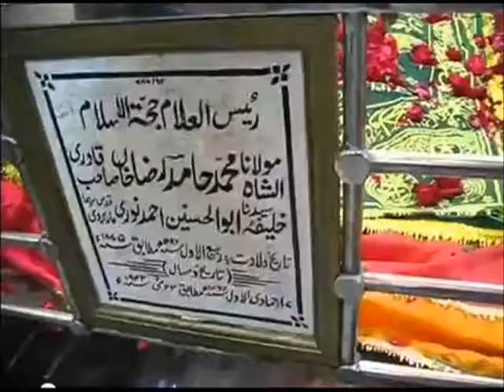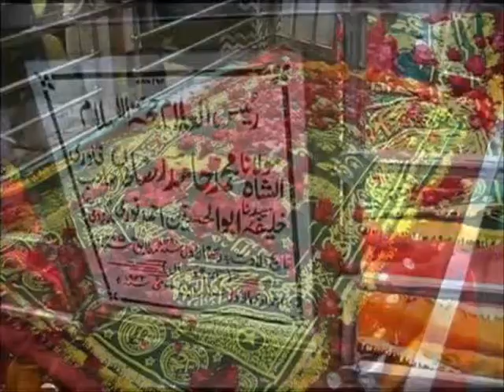Urs Shareef of Hujjatul Islam Maulana Shah Hamid Raza Khan Qadri in Durban on 27/03/1995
Lecture by Maulana Muhammad Ibrahim Khushtar Siddiqui Qadri Razvi